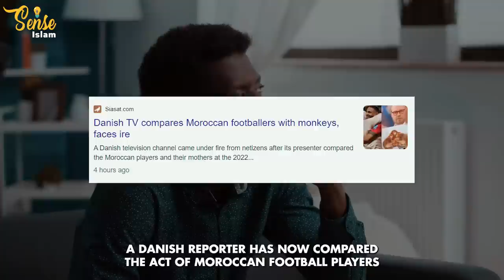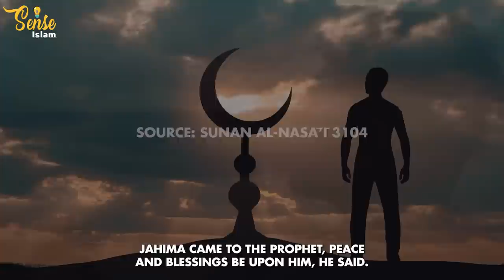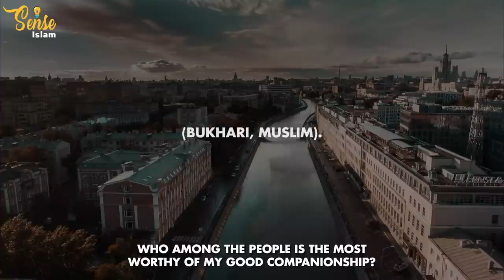DANISH REPORTER DIRTY COMMENTS ON MOROCCAN TEAM